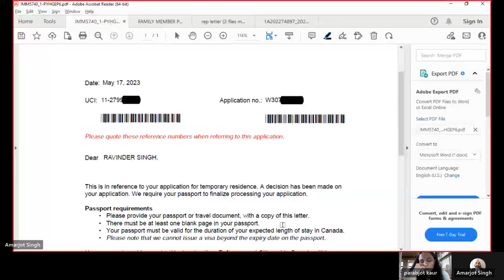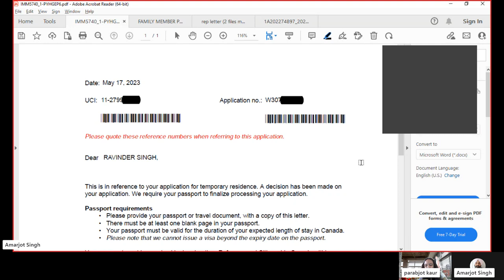2nd time lucky - Canada Spouse visa,